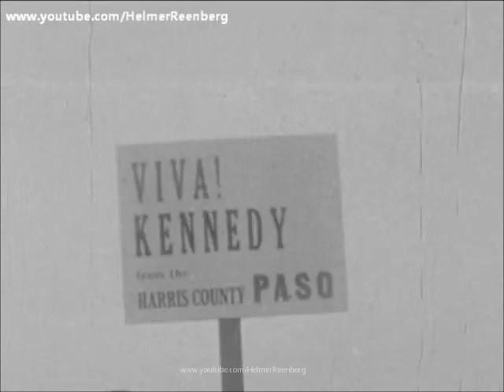September 11, 1962 - President John F. Kennedy's Remarks at International Airport, Houston, TX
President John F. Kennedy arrives at International Airport in Houston to huddle with NASA's leadership and address a national audience from Rice to bolster his initiative to land American astronauts on the moon. President Kennedy speaks at the airport. Present are Rep. Albert Thomas, Vice President Lyndon B. Johnson and Houston Mayor Lewis Cutrer.
The President spoke as he arrived for an inspection tour of the Manned Spacecraft Center in Houston, Tex. His opening words referred to Lewis Cutter, Mayor of Houston, Vice President Lyndon B. Johnson, Representative Albert Thomas of Texas, James E. Webb, Administrator, National Aeronautics and Space Administration, and Representative George P. Miller of California, Chairman of the Science and Astronautics Committee of the House of Representatives.